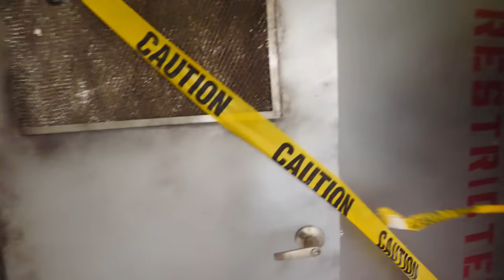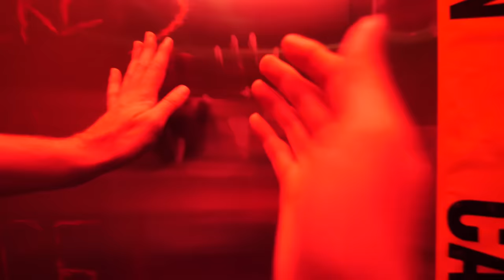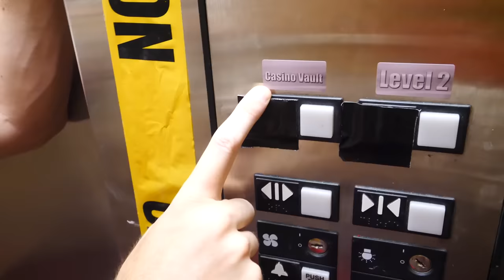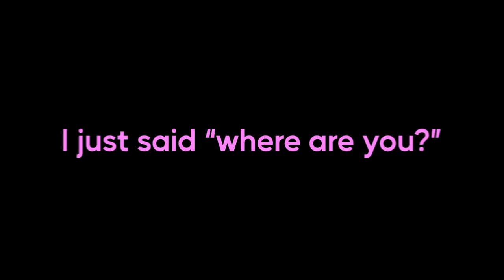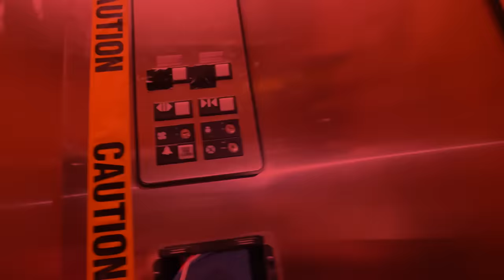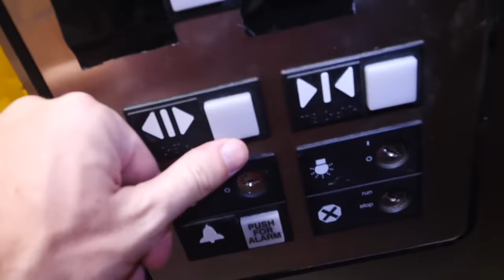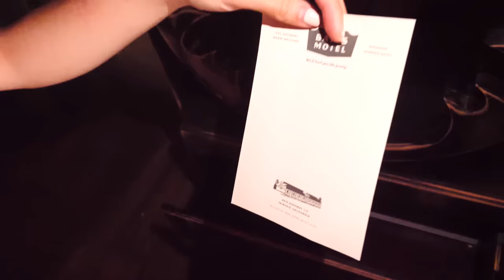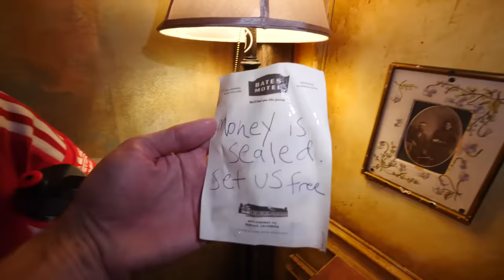These Haunted Doors were Locked 30 Years ago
In search of the hidden casino vault, Vy Qwaint and I hear a mysterious sound coming from behind restricted doors. What was it? Sounds like a woman is in trouble. As we offer to help, the door creaks open. We make our way through the 30-year-old doors, but no one is there... only an elevator door. We think we hear the woman say to take the elevator down, so I hit the down button but the second we get on we realize... it's HAUNTED!! Or maybe the ex-casino owner who hid his money in the vault made it look haunted to scare away potential robbers. Can we make it down the ghostly elevator to the vault floor in time before the group of thieves finds it?!